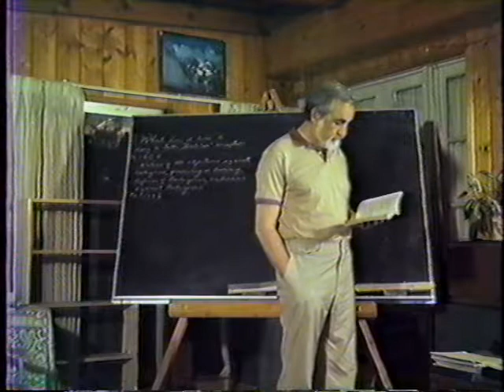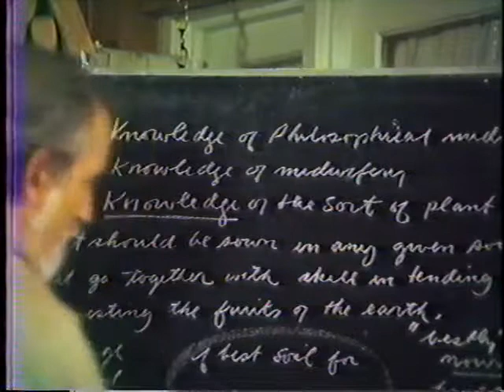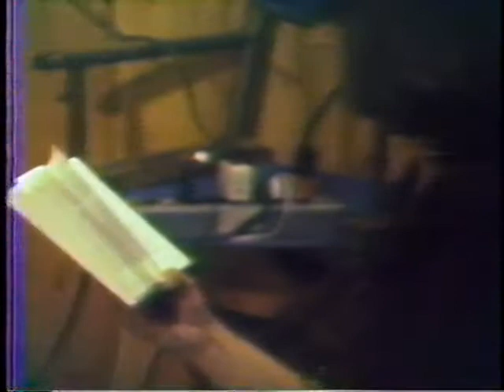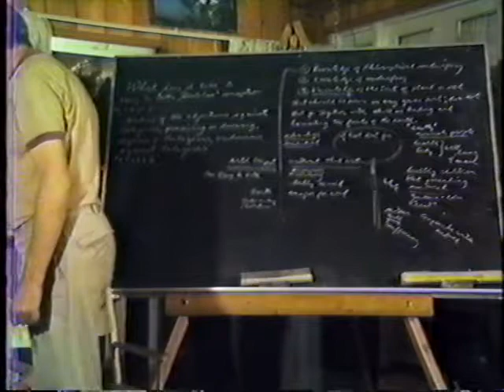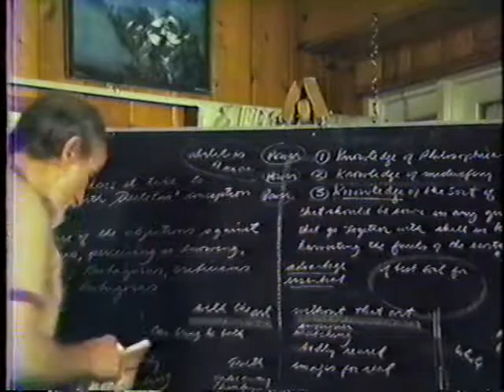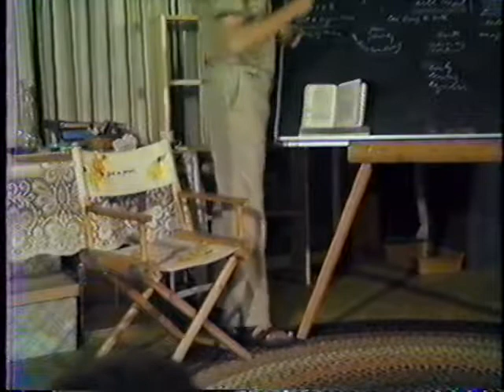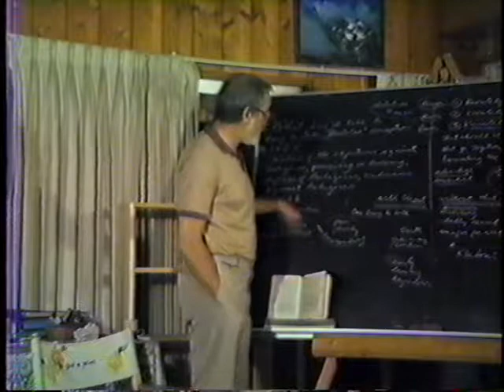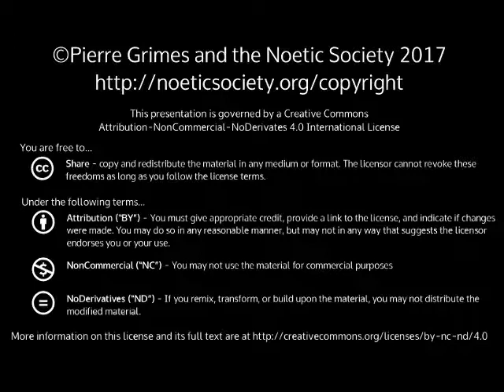1985-05-21 NSFRI - Plato - Theaetetus (149a-151d,172c-177b) - What Do Knowledge, Philosophy and Rhe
Pierre Grimes and the Noetic Society -- 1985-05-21 NSFRI - Plato - Theaetetus (149a-151d,172c-177b) - What Do Knowledge, Philosophy and Rhetoric Have to Do with Philosophical Midwifery?
Dialogue(s): theaetetus Stephanus Pages: 149a-151d,172c-177b Notes: Theaetetus study: is the kind of knowledge called Philosophical Midwifery essential? If so, why? Is the Digression a part of the answer to that question? The first several minutes of this class present the challenge Pierre has written on the board. This challenge is given as homework for the next session and the camera does a good closeup, so wait for it if you want to take notes. The words are: "What does it take to bring to birth Theaetetus' conception - 160E to 172b - Nature of the objections against Protagoras, perceiving is knowing; defense of Protagoras, criticism against Protagoras." This section is not read or discussed today. Reading begins 17 minutes into session (149a to 151d) with the goal of understanding more about the knowledge of philosophical midwifery. Pierre asks what would happen to man/PMW with the Art and without it. Is it essential? Then reading the Digression (172c- 177b). How does this discussion of philosophy and rhetoric help us to compare them? 175c is pointed at to see what philosophy is really concerned with. Does the Digression throw light on the 3 kinds of knowledge Pierre lists on the board? (Knowledge of PMW, Knowledge of midwifery and Knowledge of the sort of plant or seed that should be sown in any given soil...) The way Pierre is studying the Theaetetus is to break it down into parts, sections if you will, and they are treated as distinct mini-wholes and then at other times, he may thread them all together. This session has three of those parts if you count the intro which is really an assignment for the following session. No technical issues. Good session. [Thanks to BillD for videotaping, and to JulieP for title, Stephanus pages, and notes.]